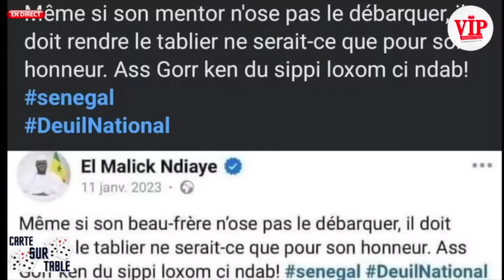Révélation fracassante de Ablaye Ndiaye APR et Djibril Diop sur le ministre El Malick face à son...